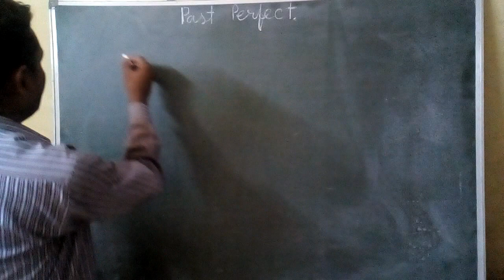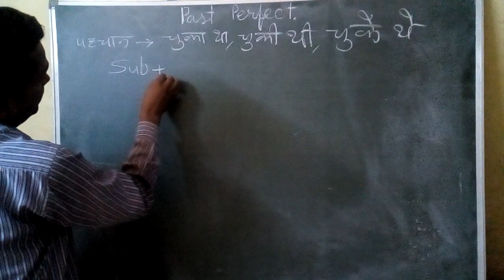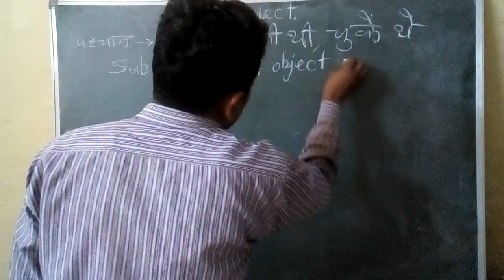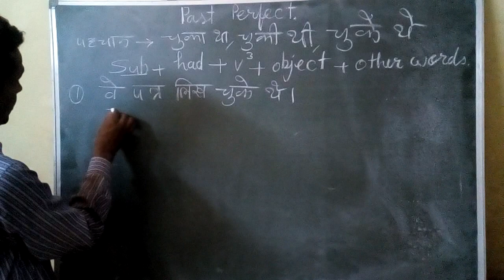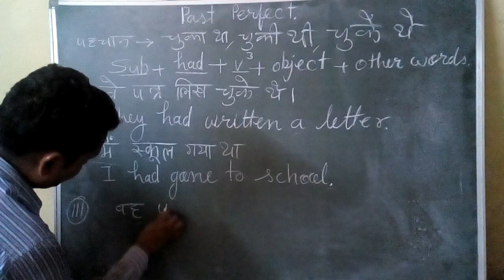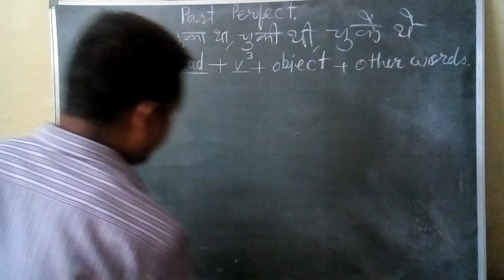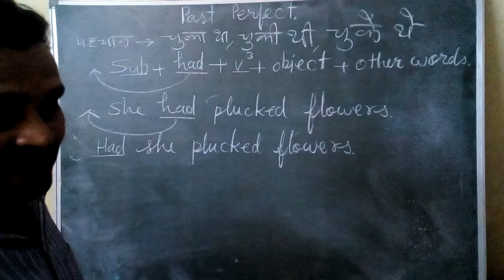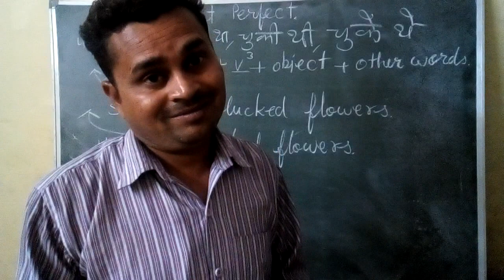Past perfect tense.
Learn fuent English so fast.